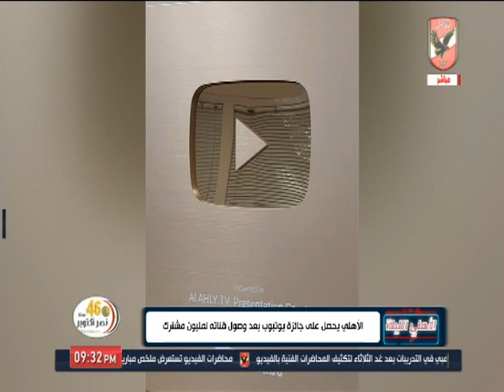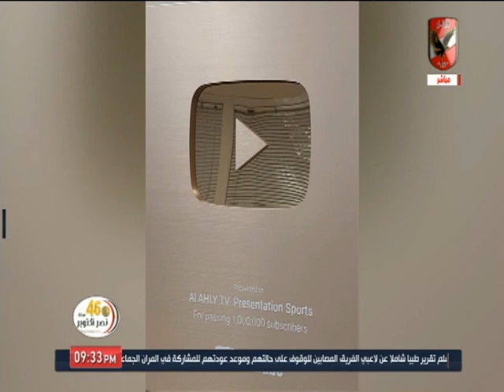قناة_الأهلي تحصل على الجائزة الذهبية من اليوتيوب بعد وصول القناة لمليون مشترك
التردد: 12341 أفقي.
القمر: نايل سات.
معامل الخطأ: 5/6.
معدل الترميز: 27500